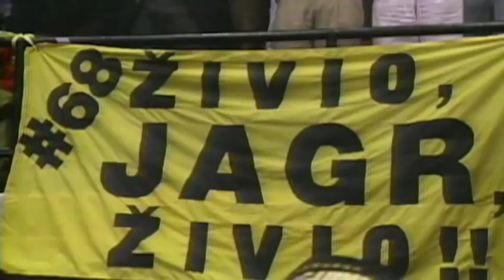Jaromir Jagr second on NHL points list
Forward, famous for mullet, big backside, won Stanley Cup twice in Pittsburgh, second on NHL's all-time points list